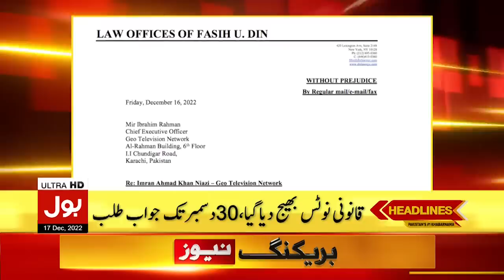Imran Khan Meeting With Moonis Elahi | News Headlines At 1 PM | Meeting Inside Story